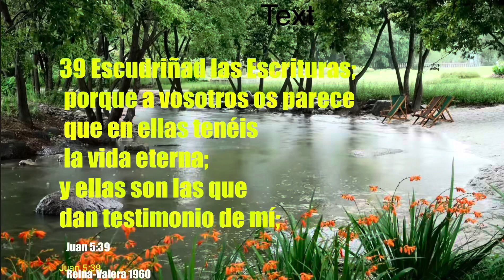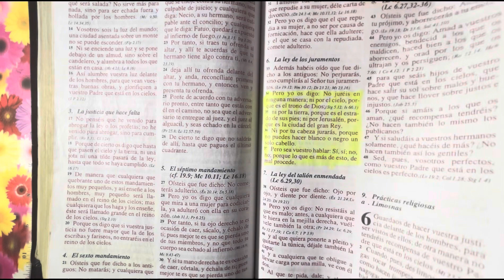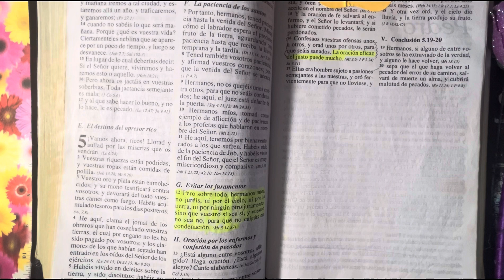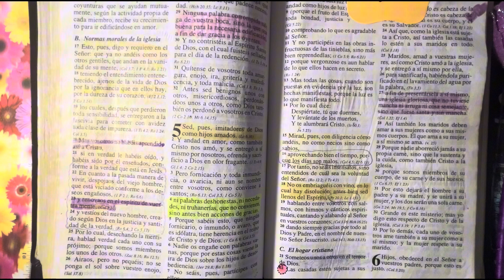El Vocabulario Propio Del Creyente iglesiadediosdelaprofecia cogop.